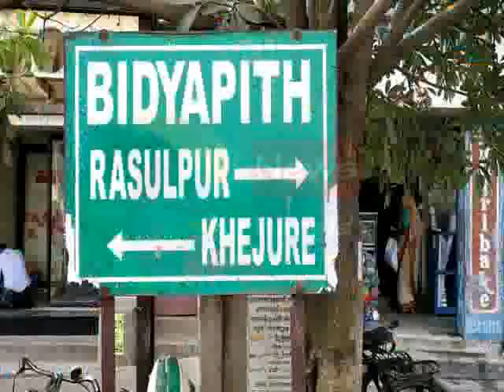KHEJURI KAGOJ BURI#08 03 2020 P3 NEWS BANGLA#